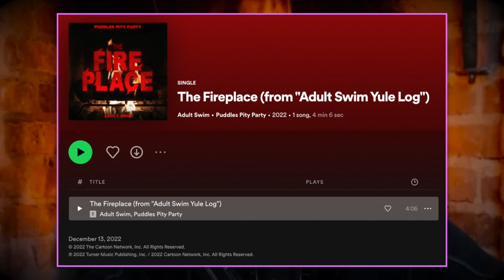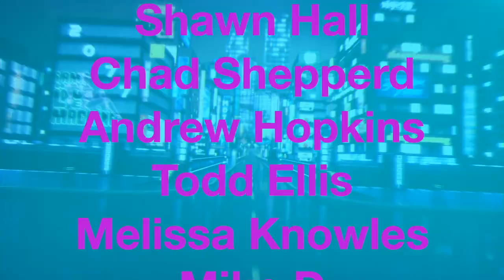Exclusive Interview Casper Kelly & Big Mike Geier - Puddles Pity Party's Song in Adult Swim Yule Log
Show Chapter List:

00:00 Intro
00:35 Interview: CASPER KELLY & Big Mike Geier
25:20 Next Weeks Show and Barkville Update
27:20 Paul Stanley Reads Sponsor Ads
29:50 Holiday Updates -Cakes - Bread Heels
36:39 White Lotus - Smile - Troll
42:31 Views or Snooze?
46:36 What Did We Watch This Week?
56:55 Wrapping Up
57:36 Outro

Radio Labyrinth Podcast - Adult Swim Yule Log with Casper Kelly & Big Mike Geier - S7-Ep50

Welcome to show, this week we have an exciting interview with Casper Kelly and Big Mike Geier, the best friend of Puddles Pity Party, about their song in Casper's new hit horror movie, Adult Swim Yule Log, also known as The Fire Place.

After the interview, we'll also be discussing "What We Watched This Week," "Views or Snooze," and Paul Stanley will be stopping by with a message. Don't miss out on this exciting content featuring the untold story of Puddles Pity Party's song and more!

Keep It Canon!

Guests: Casper Kelly & Big Mike Geier
Video & Audio edited and produced by Dustin Lollar

Become a Radio Labyrinth Patron!

LDI REPRO PRINTING OF ATHENS

Thanks to our Radio Labyrinth Producers: Brett Perkins, Terri Fuller, Bryan & Chelsey Smith,  Marty Johnson, Tim Slaton, Mike Hall, Shawn Hall, Chad Shepperd, Andrew Hopkins, Todd Ellis, Melissa Knowles, Mike D, Matt Carter, Robey Neeley & Keith Tait.